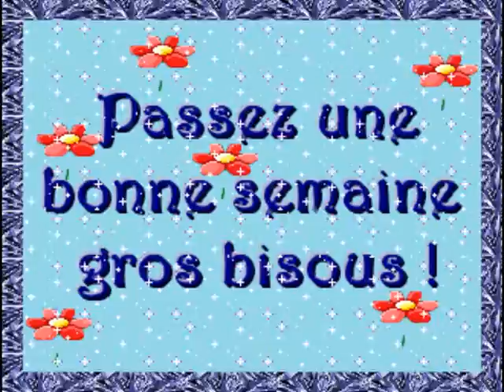Rando à Saint Avoye Pluneret le 08 06 2015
Le jubé Renaissance de la chapelle Sainte-Avoye  à Pluneret :

  La Chapelle de Saint Avoye :

 A Sainte-Avoye, village de la commune de Pluneret, la chapelle du 16e siècle ,  abrite un magnifique jubé en chêne polychrome sculpté sur ses 2 côtés. On le doit au charpentier Bizeul qui l'a réalisé vers 1555.
Le jubé est une séparation entre la nef où se tenaient les fidèles, et le chœur réservé au seigneur du lieu et où officiaient les religieux. Il se compose de 3 parties :
- La clôture appelée chancel,
- Au-dessus la tribune (le véritable jubé), à laquelle on accédait pour prêcher ou chanter, par un escalier situé parfois, comme ici, dans une tourelle extérieure.
- Et l'ensemble étant dominé par un groupe de crucifixion (calvaire).
A noter que ces groupes de crucifixion sont souvent restés en place après démontage des jubés au 19e siècle, devenant ainsi des poutres de gloire. Parfois la grande croix a été accrochée à un mur.
Ici, le chancel est formé d'une porte double encadrée de part et d'autre d'un panneau fixe.
Au dessus, les flancs de la tribune sont sculptés de 12 personnages de chaque côté :
- Depuis la nef, on peut admirer les 12 apôtres,
- Alors que du chœur on peut reconnaître 7 statues allégoriques représentant les Vertus (les 3 vertus théologales que sont la foi, l'espérance et la charité, et les 4 vertus cardinales que sont la justice, la prudence, la force et la tempérance). Saint Fiacre, Saint Laurent et Saint Yves placé entre le riche et le pauvre complètent la frise.
IMH en 1907.